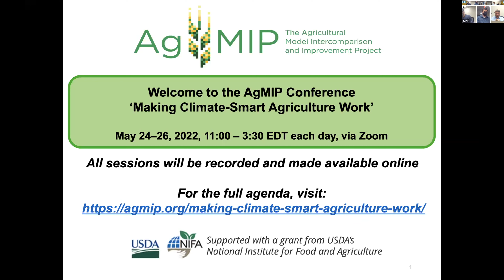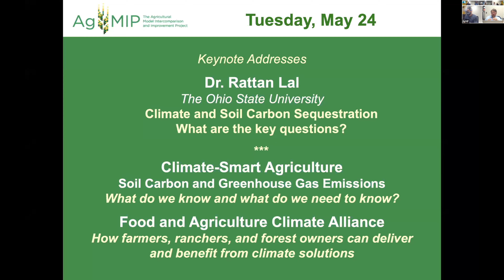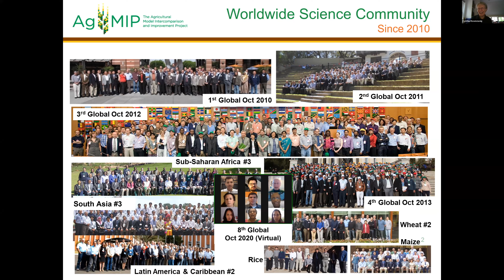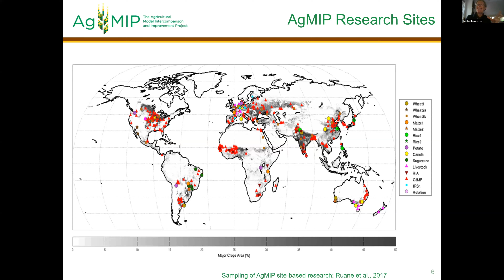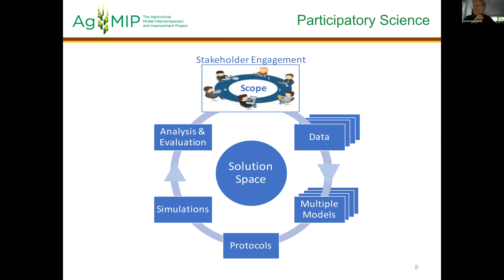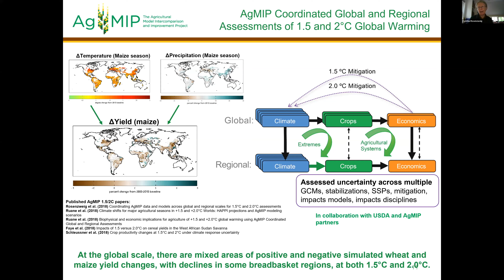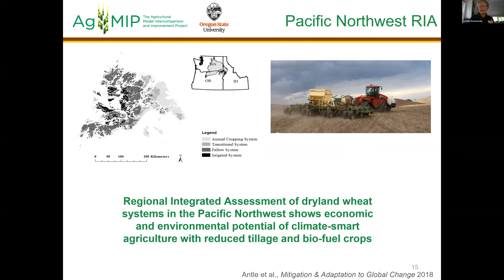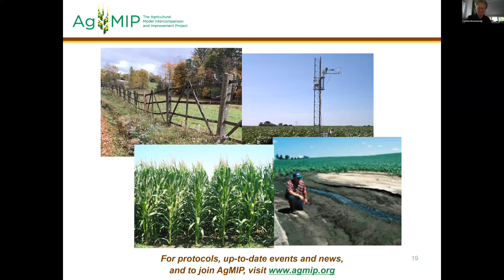May 24: AgMIP Conference ‘Making Climate-Smart Agriculture Work’ Keynote Address Cynthia Rosenzweig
AgMIP Conference on ‘Making Climate-Smart Agriculture Work’
May 24: Keynote Address by Dr. Cynthia Rosenzweig, Senior Research Scientist, NASA Goddard Institute for Space Studies and Columbia Climate School, Conference Committee Chair
AgMIP: Climate Change, Agriculture, and Global Food Systems